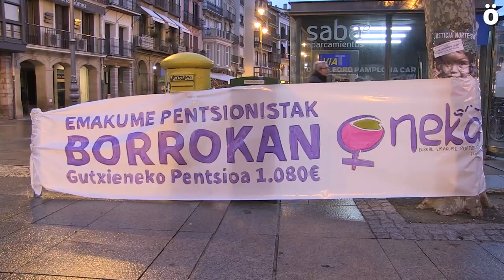Las y los jubilados toman las calles reclamando una pensión mínima de 1080 euros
Iruñea ha vuelto a ser escenario de una manifestación en la que reclaman una pensión mínima de 1080 euros y que ha contado con la asistencia de varios miles de personas.